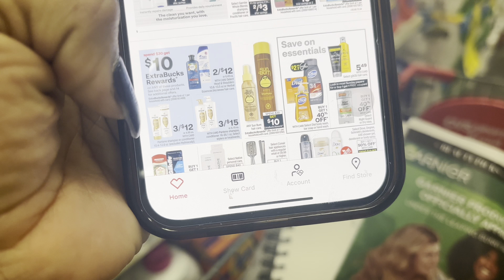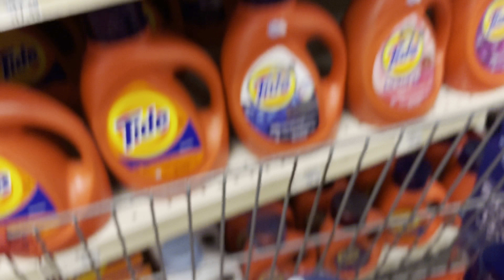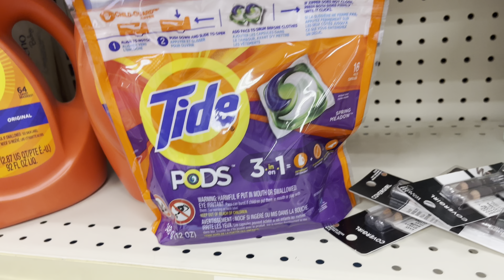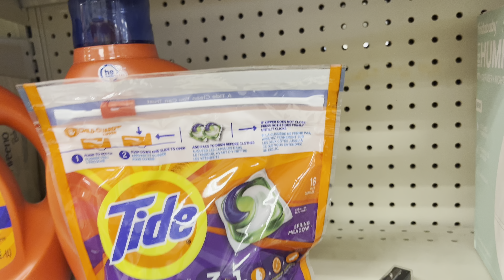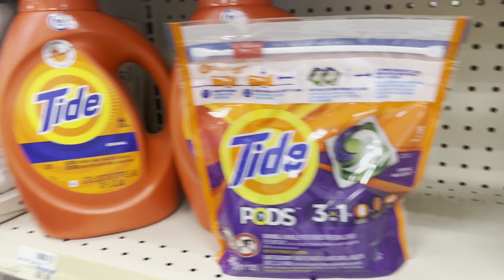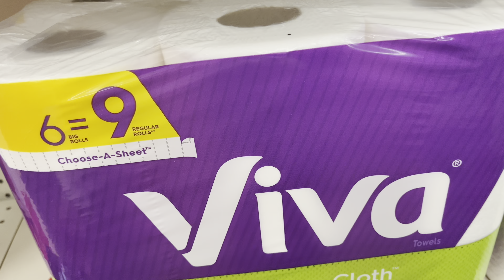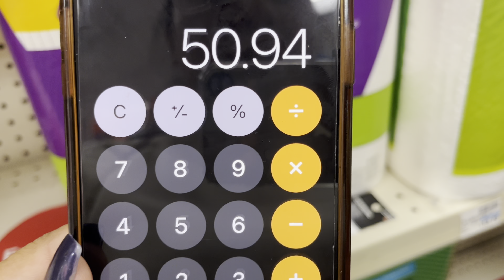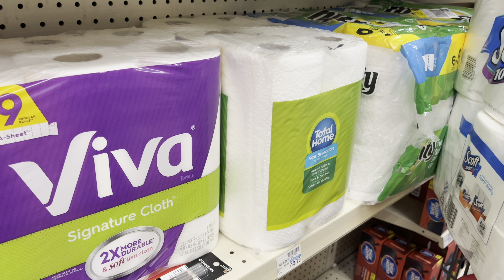🔥🔥👉Tide regalados y lo de más aun excelente precio 🔥**Cvs ** 4/10/16/22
Fajas colombianas

Fetch rewards